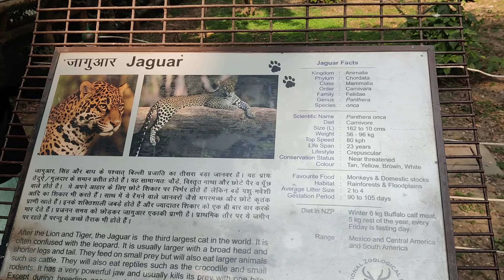(जागुआर +अफ्रीकन हाथी)चिड़ियाघर दिल्ली कॉलेज टूर